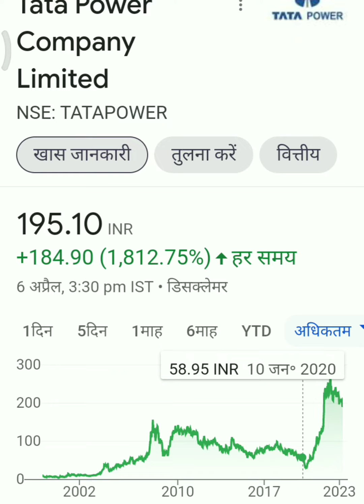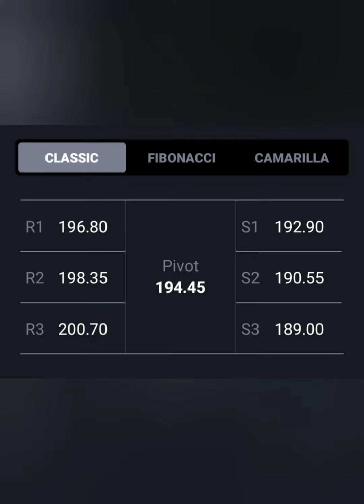TATA POWER📈TARGET-200+📚आगे क्या करे 💯BUY HOLD SELL📉